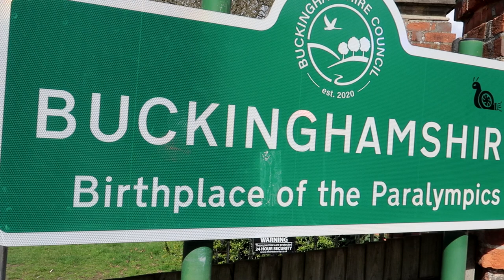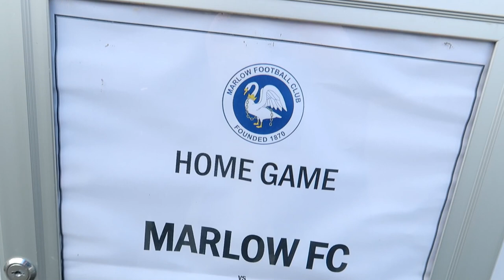It NEARLY KICKED OFF! | Marlow v Basingstoke Town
As the season nears the end we travel to the nice town of Marlow who themselves fancy a spot in the playoffs...

JOIN THE NON-LEAGUE ADVENTURE!

Music from: Uppbeat
Cameras I use: Canon G7X mkii

About Myself: I am a fan of both Football & Ice Hockey. I support Basingstoke Town FC & Portsmouth FC, I also support the Basingstoke Bison as my local Ice Hockey team. I drum at the Basingstoke games to try and encourage a loud and proud atmosphere! My goal on YouTube is to promote non-league football with my matchday vlogs but you will also see vlogs from Ice Hockey and general life, plus reactions!